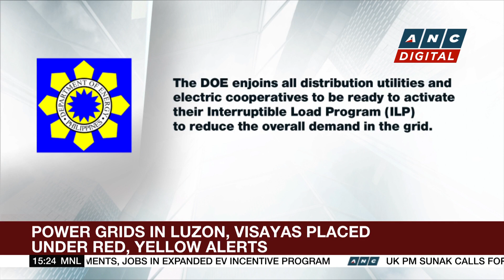CREC sets offer price at P2.70 per share for target June listing | ANC